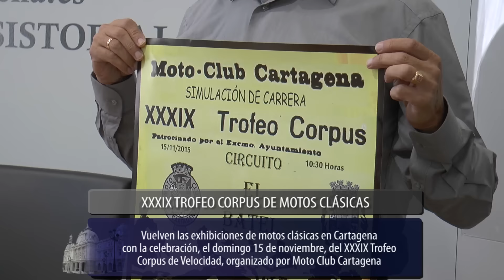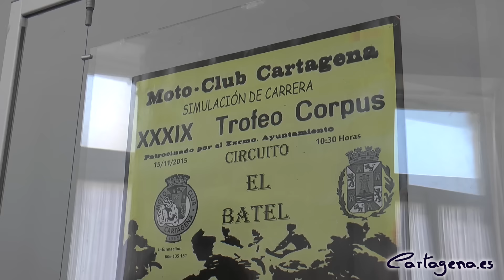Las motos clásicas protagonizan el XXXIX Trofeo Corpus de Velocidad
Un circuito preparado alrededor de la Casa del Mar, acogerá el domingo 15 de noviembre carreras de exhibición de vespas y motos de 125, 250 y más de 250 centímetros cúbicas, evento que organiza el Moto Club Cartagena con el patrocinio del Ayuntamiento

Vuelven las exhibiciones de motos clásicas en Cartagena con la celebración, el domingo 15 de noviembre, del XXXIX Trofeo Corpus de Velocidad, organizado por Moto Club Cartagena con la colaboración y el patrocinio del Ayuntamiento de Cartagena.

Técnicos de la Concejalía de Deportes y agentes de la Policía Local contribuirán al buen desarrollo de la simulación de carrera y a que se cumplan los requisitos de seguridad en el recorrido, que se dispondrá en un circuito preparado entre El Batel y la Muralla, rodeando la Casa del Mar, y donde no se podrá pasar de 60 Km/h, tal y como ha explicado el concejal del Área de Deportes, Ricardo Segado, durante la presentación del evento.

El presidente de Moto Club Cartagena, Ángel Cánovas, y su vicepresidente, José Diego Serrano, han comentado otros detalles de esta nueva edición del Trofeo, que coincide con la celebración del 60 aniversario del Club, como el número de participantes, en torno a medio centenar, cualquier piloto que disponga de moto clásica puede participar.

Por lo que se refiere a la exhibición, se hará en las categorías de Vespa, motos clásicas de 125 c.c., motos clásicas de 250 c.c. y motos clásicas de más de 250 c.c., y en cuanto al horario, las simulaciones de carrera serán a las 11,30h (20 vueltas), a las 11,30h (20 vueltas), a las 12,15h (25 vueltas) y a las 13,10h (30 vueltas).

Recordar que pilotos de la talla de Ángel Nieto o Ricardo Tormo, participaron en las primeras ediciones de este Trofeo que, aunque con interrupciones, ha venido organizando el Moto Club Cartagena desde que se fundó en el año 1959.